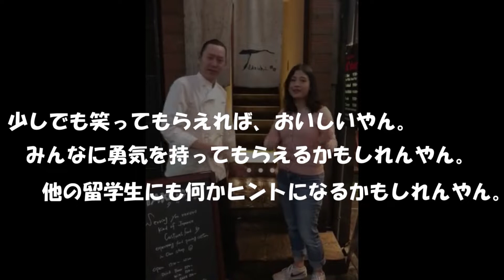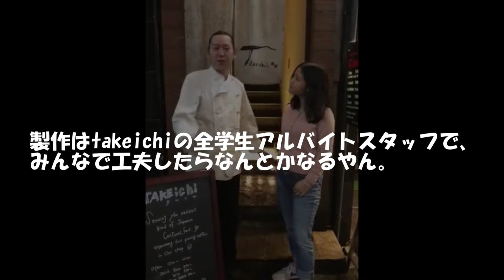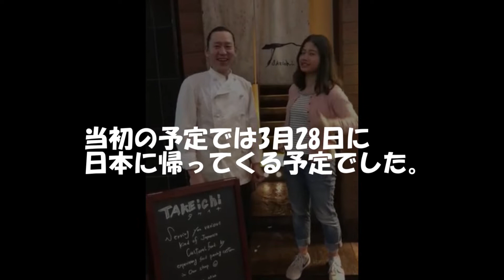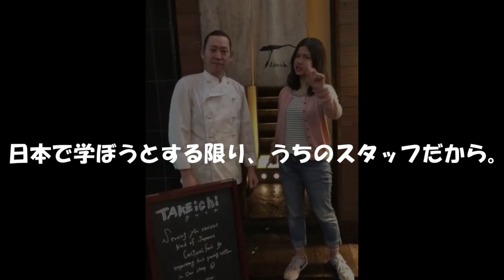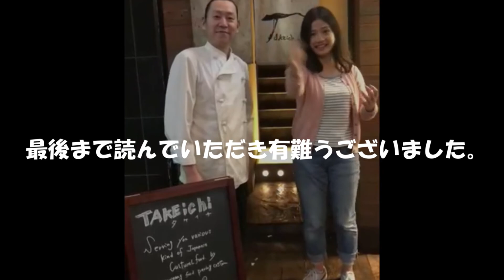【和食Bal Takeichi】新しいタケイチ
大阪北新地　Takeichi（タケイチ）和食BAL
私たちなりのやり方で。
タケイチなりの表現で。
今出来ること。
何でもチャレンジしてみます。